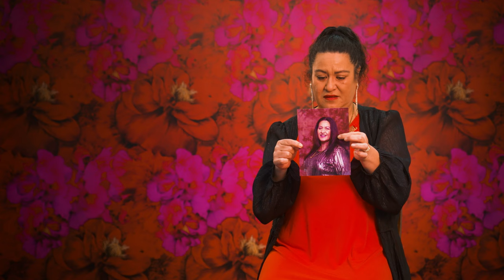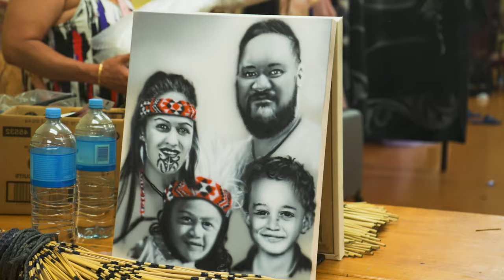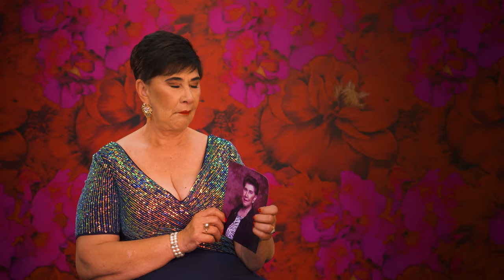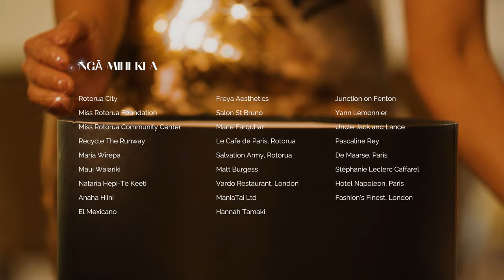Gowns & Geyers | Season 2 Finale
Titles and tiaras are up for grabs, but only one woman will be crowned Miss Rotorua 2023.